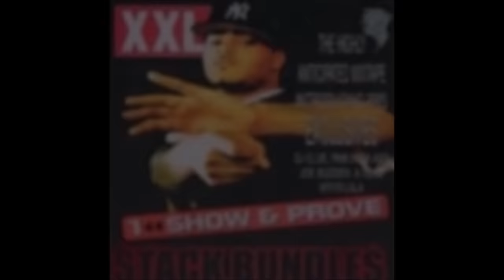MOBB TIES: Rayquon 'Stack Bundles' Elliott